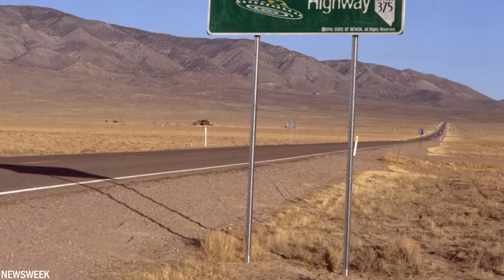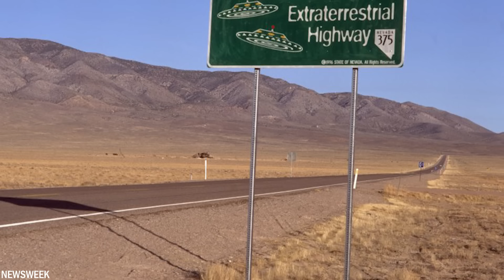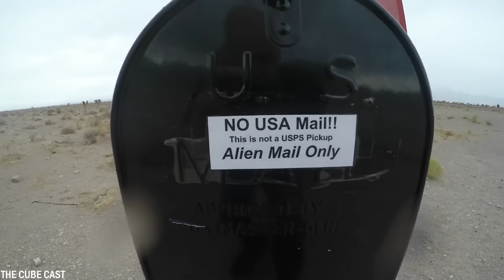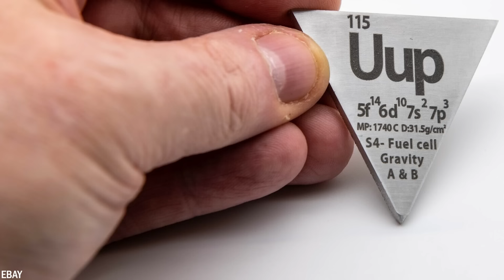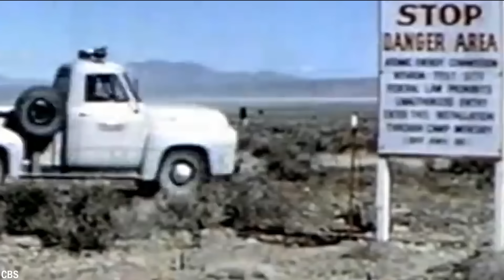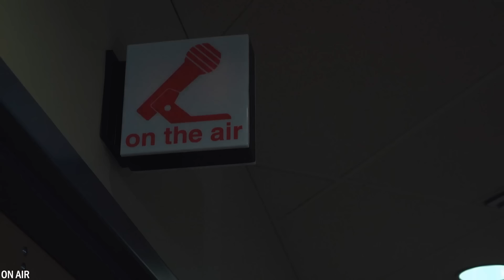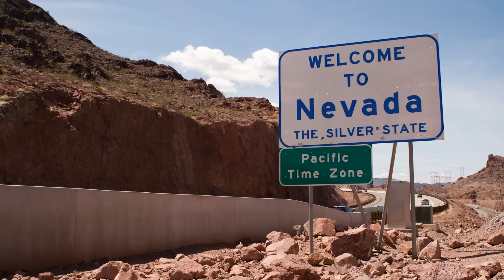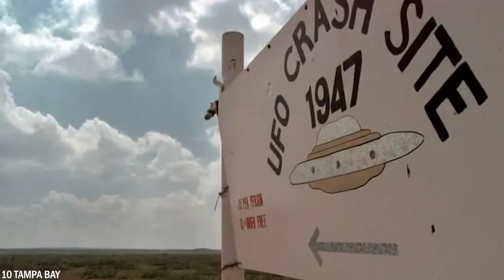20 mysteriöse Dinge in der Nähe von Area 51 gefunden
Area 51 ist ein geheimnisvoller Ort in der riesigen Wüste von Nevada, nördlich von Las Vegas in den Vereinigten Staaten. Es handelt sich um eine hochgeheime Militäreinrichtung, deren Zweck es war, fortschrittliche Flugzeuge und Technologien zu testen. In der Umgebung von Area 51 wurden jedoch auch regelmäßig unerklärliche Ereignisse und Sichtungen außerirdischer Aktivitäten gemeldet. Heute werden wir euch 20 davon vorstellen.